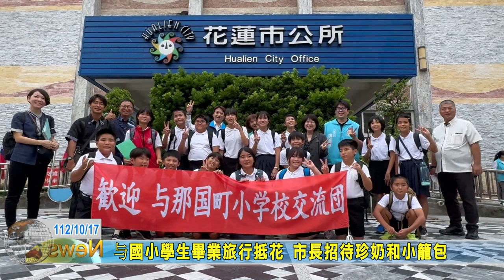20231017 06 与國小學生畢業旅行抵花 市長招待珍奶和小籠包